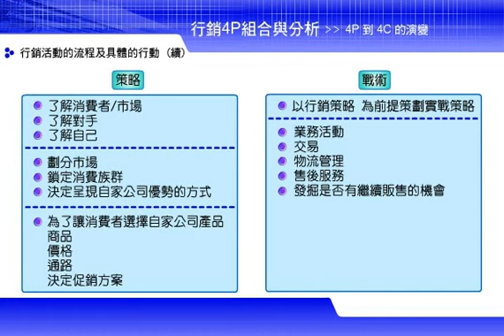行銷活動的流程及具體行動 2 2